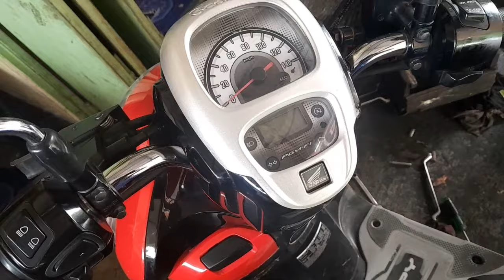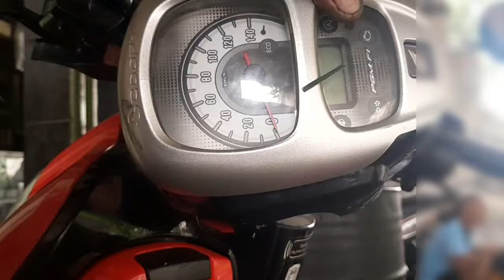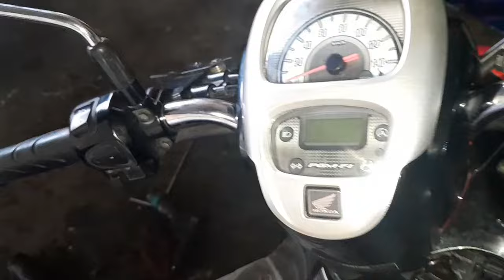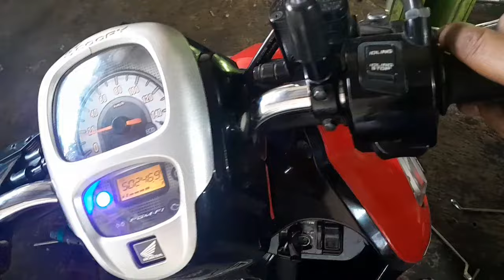cara bongkar cover kepala scoopy